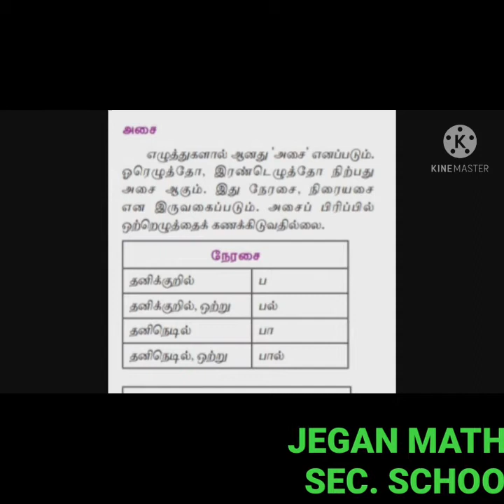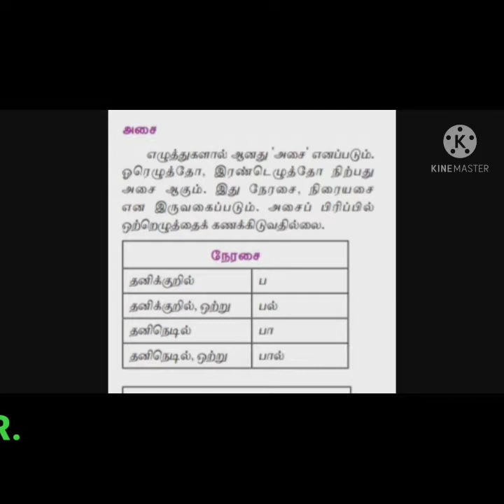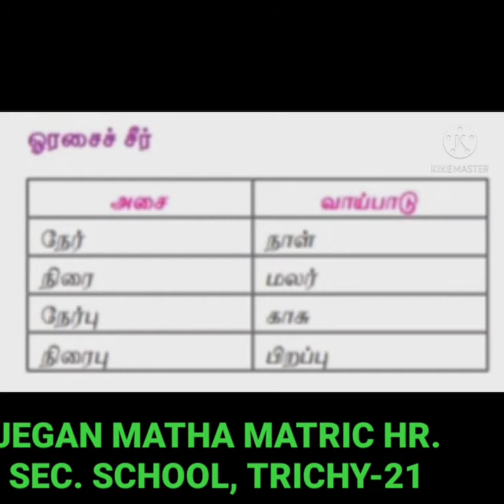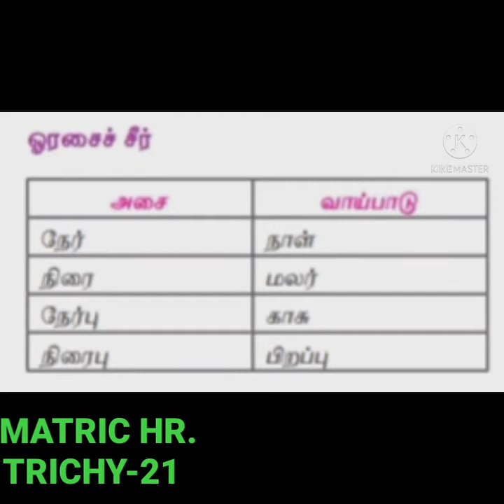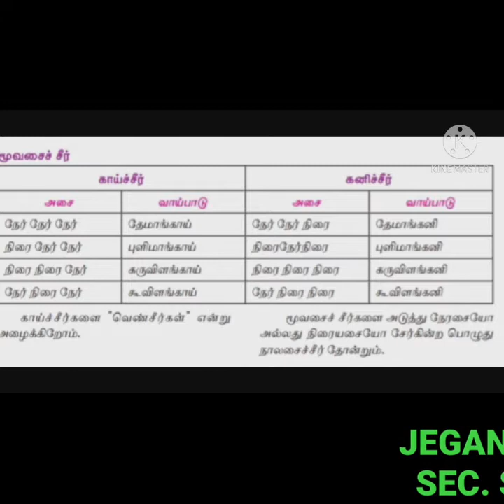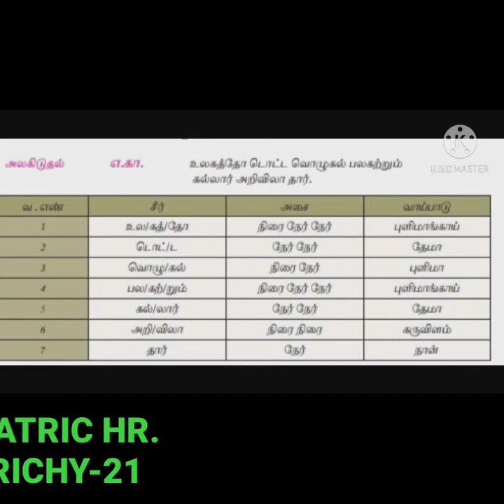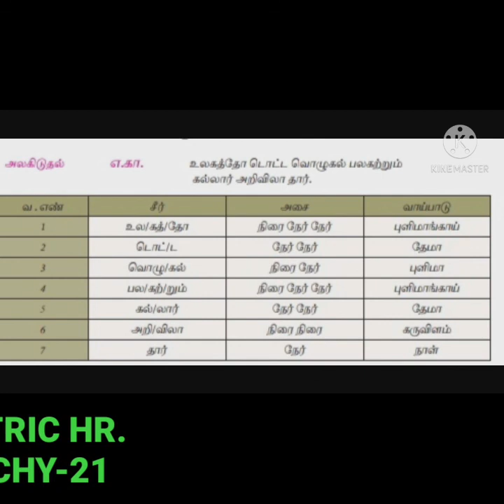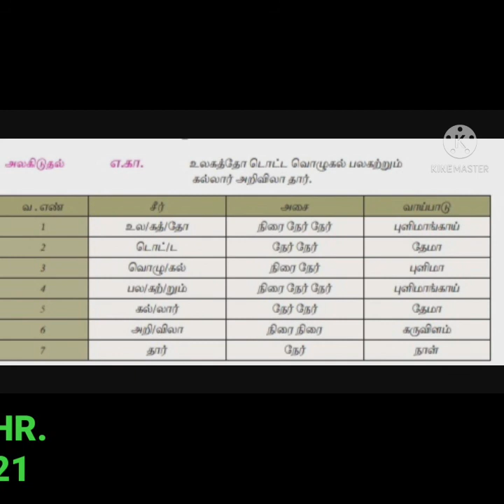STD X தமிழ் - அலகிடுதல்